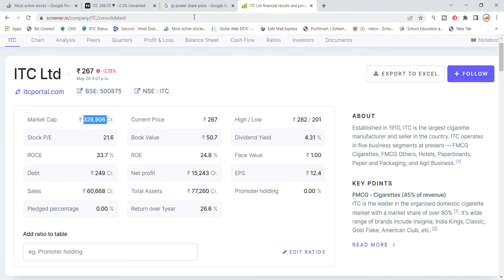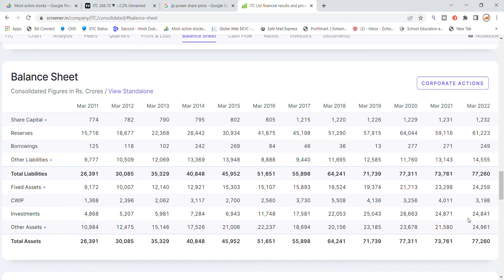ITC Ltd Share Latest News Today | Share Market Latest News